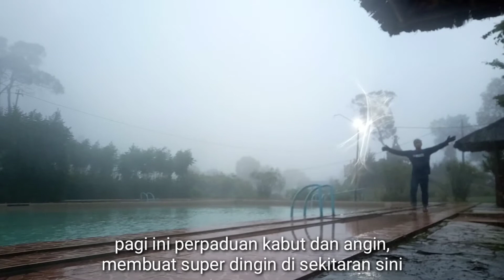Rancabali tea resort // Pagi hari di musim hujan...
kali ini Channel junjoey akan mengajak teman-teman semua utk menginap di dataran tinggi pada musim hujan.
Biasanya teman-teman yg akan menginap di dataran tinggi/daerah pegunungan kebayakan dari teman-teman pasti memilih dimusim panas...
padahal apabila teman-teman mencoba utk menginap di musim hujan,temen-temen akan mendapatkan suasana yang sangat indah,walaupun di terpa hujan dan kabut yg tak henti-hentinya..
tetapi itu akan membuat suasana pegunungan yg lebih alami..
ga percaya...silahkan buktikan sendiri,jangan lupa bawa baju hangat yaa👍👍👍